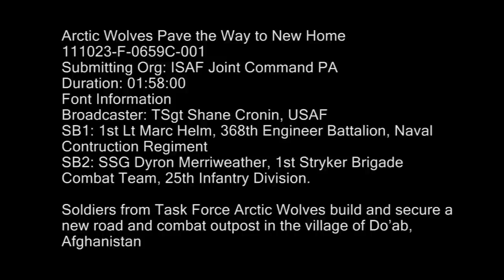Road to Do'ab.mp4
Army engineers from the 368th Engineer Battalion and Soldiers from the 1st Striker Brigade Combat Team, 25th Infantry Division help build and secure Route Agha and Combat Outpost Lion in the village of Do'ab. Soundbite includes 1st Lt. Marc Helm, 368th Engineer Battalion, Naval Construction Regiment and SSG. Dyron Merriweather, 1st Stryker Brigade Combat Team, 25th Infantry Division. Produced by Tech Sgt. Shane Cronin